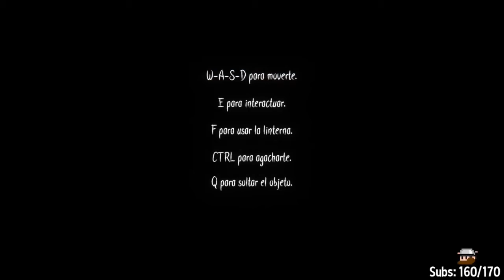Eres el personaje más idio** 😡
El clip lo he sacado de un vídeo de Aquino así que créditos a el aquí su video

Xd